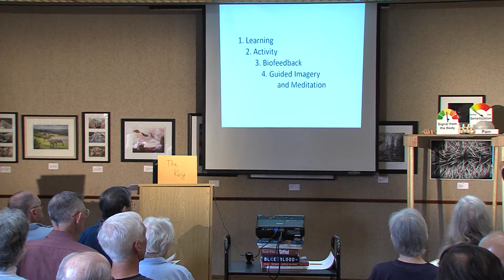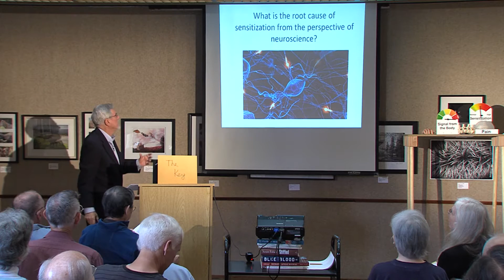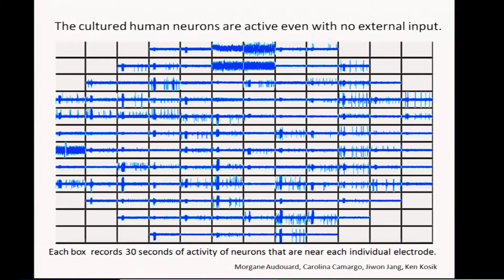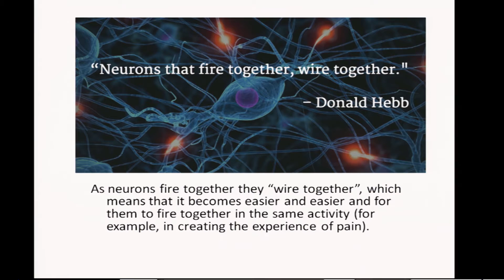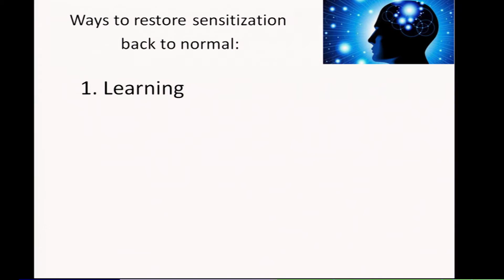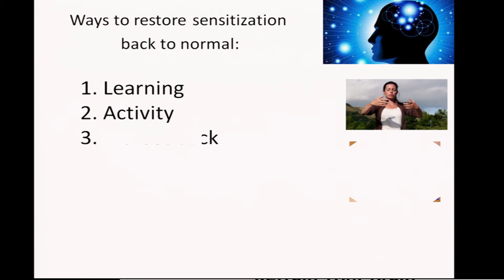How to Overcome Chronic Pain 2. Neuroscience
Learn the basic neuroscience of overcoming chronic back, shoulder, and arthritis pain as well as fibromyalgia, complex regional pain syndrome (CRP) and other types of pain that persist for 3 months or more.  Recent breakthroughs suggest that intense chronic pain can be greatly reduced or even eliminated by training your brain. The only cost is effort! A 2016 Nature Communications article (there are links to all the references provides convincing scientific support for the ideas that have already helped thousands overcome chronic pain: specifically, that chronic pain is not just a result of signals from the body and must also be dealt with as a brain problem. Chronic pain can have a life of its own in the brain independent of input from the signals from pain sensors (nociceptors) in the body. The article [Woo] found a stimulus intensity independent pain signature-1 (SIIPS1) with multiple activated areas in the brain. It builds on related experimental work of other groups that had previously shown that chronic pain involves different brain areas than acute pain [Vachon-Presseau] [Hashmi][Baliki 2014]. It is consistent with recent theoretical work that describes pain as an emergent phenomenon related to activity in large-scale networks that include non-nociceptive regions [Kucyi] [Farmer].
As neurons fire together they “wire together”, which means that it becomes easier and easier and for them to fire together in the same activity (for example, in creating the experience of pain).
Neurons will fire together and wire together even with no external input! This is demonstrated in work published in 2016 from Europe and Japan on human neurons grown in small dishes that contain Multi Electrode Arrays (MEAs). This work reveals that human neurons will fire spontaneously and excite each other into activity without any external stimulus! That is fine if they are in the small dishes just doing their thing. It is not fine if they are in your brain generating the experience of pain!
Morgane Audouard, Carolina Camargo, Jiwon Jang, and Ken Kosik, with whom I am privileged to collaborate, have confirmed that human neurons will fire spontaneously and excite each other into activity without any external stimulus.
Further support for the need to deal with the brain problem in order to overcome chronic pain comes from a 2016 review in Science that stated: “Phenomena such as placebo analgesia or pain relief through distraction highlight the powerful influence cognitive processes and learning mechanisms have on the way we perceive pain. Although contemporary models of pain acknowledge that pain is not a direct readout of nociceptive input, the neuronal processes underlying cognitive modulation are not yet fully understood” [Wiech]. Fortunately, a full understanding of the details of the neuronal processes is not needed for recovery from the problem!
Unfortunately, pain transitions smoothly from being only a body problem associated with damage to body tissue (nociceptive pain) to being also a brain problem (a cerebral process) if it persists for months or years. Despite the breakthrough research using fMRI in a laboratory setting, there are presently no practical devices to measure either the body problem or the brain problem. Therefore this transition is invisible not only to patients, but also to medical professionals. Every chronic pain sufferer that I have met is firmly convinced that their pain is a body problem. After all, it started as a body problem and, years later, the pain is still felt in the body where it started, eg. the lower back. So it is natural to assume that the problem, like the pain, is the same. It is only after this misconception has been corrected that the chronic pain sufferers have been able to use brain-based therapies and recover.
An additional problem is that physicians, who are educated and skilled in dealing with body problems, are not educated and skilled in dealing with brain problems. Sometimes, even if the physician knows enough about chronic pain to know that dealing with the body is not the answer for a particular patient and advises the patient to try a brain based approach from a psychologist or psychiatrist, the patient insists on one more surgery or other body-based therapy! Thus many chronic pain patients continue to receive body-based therapies instead of the brain-based therapies that they need to recover. Curing a brain problem with a body-based therapy can only work indirectly through the placebo effect, which is strongest for surgery, then injections, and then prescription drugs with strong side effects. Fortunately there are clinically- tested methods to work directly on the brain problem.